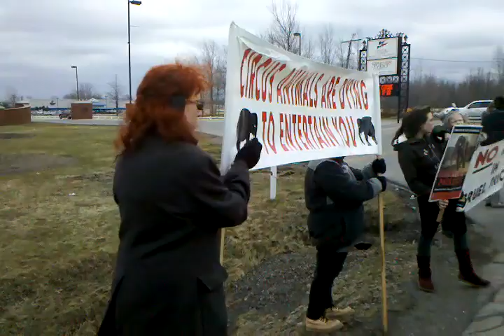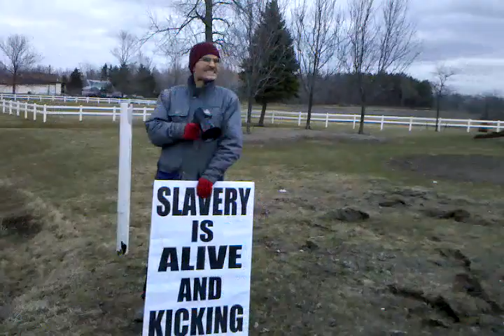Animal Allies' Protest Against Shrine Animal Circus Cruelty- Hamburg, NY (03/19/11)